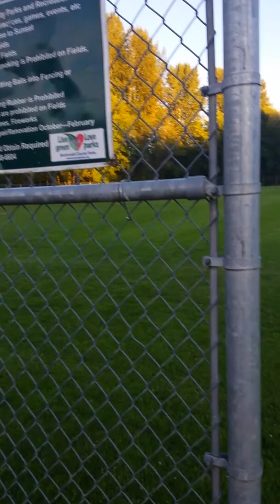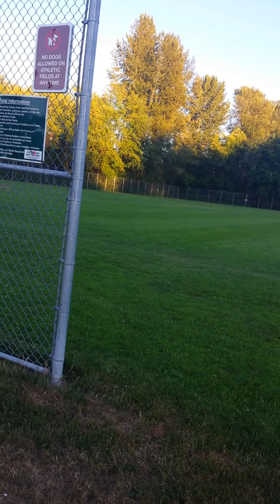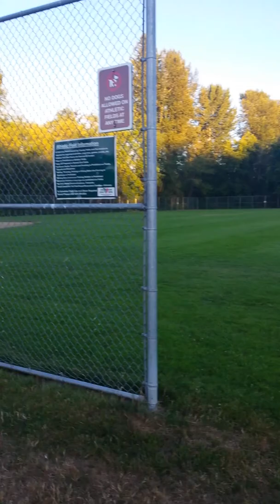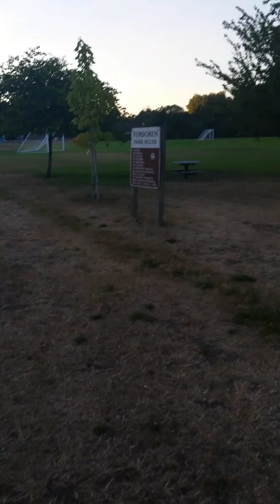Story and Plot in Video Games, Combat, Killing, Meaningfulness of Fantasy and Fantasy Video Games